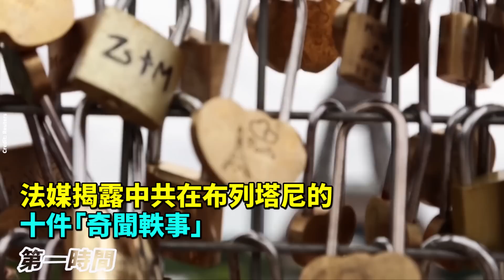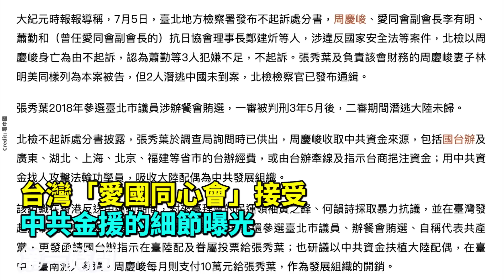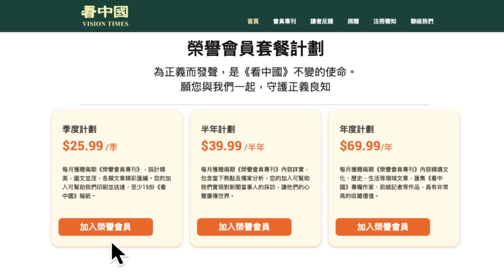又被抓包！法媒揭露中共在布列塔尼的十件「奇聞軼事」；台灣「愛國同心會」接受中共金援的細節曝光